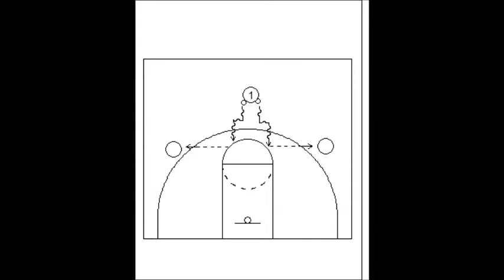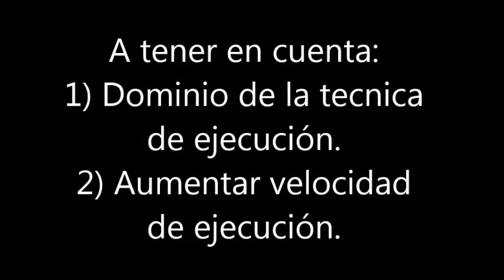Ejercicio Rompimiento desde eje y pase a 45º a una mano